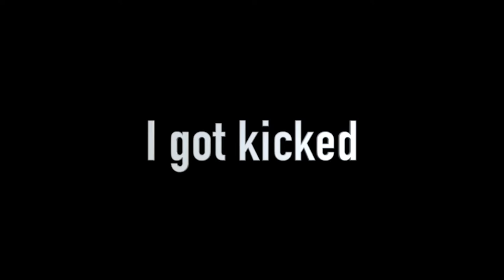Minecraft bedwars but, without a sword...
Today, im playing bedwars, but without a sword!!! this was such a hard challenge!

Its time to make bedwars more challenging. lets make it harder. and I decided to make a video about not having a sword. this Minecraft bedwars video was insane! Can I win without a sword? find out In the video. also thanks for purpled and SB737 for inspiring me to upload this video.

bedwars is a pvp game about strategy, building and destroying beds. If youre bed gets destroyed you will only have one life, but if you still have a bed and you die, you respawn. The more you got to the middle the better stuff you get. and that's the basics rules, enjoy!!!